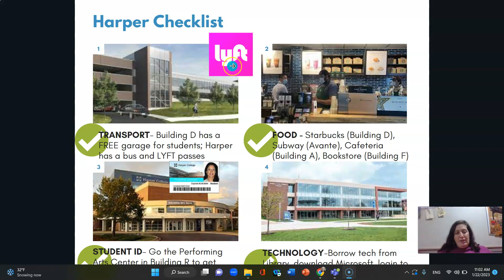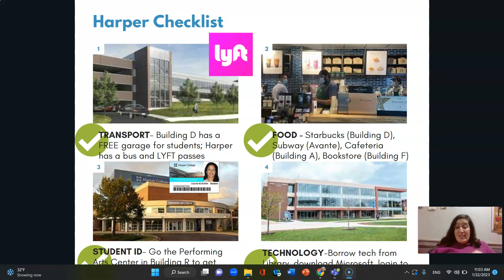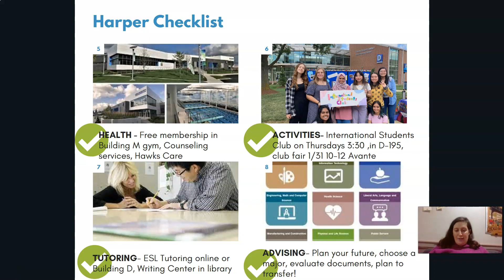Writing 5 Week 2